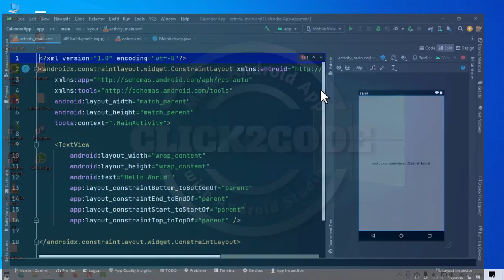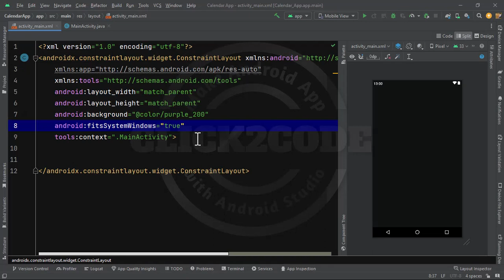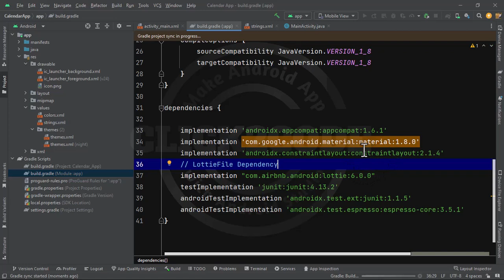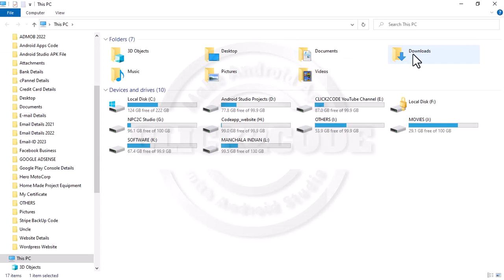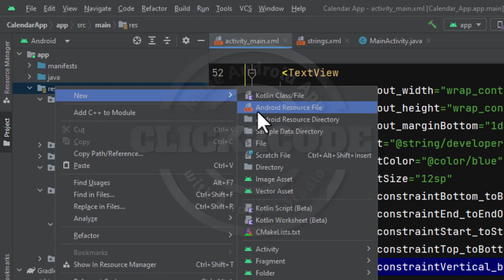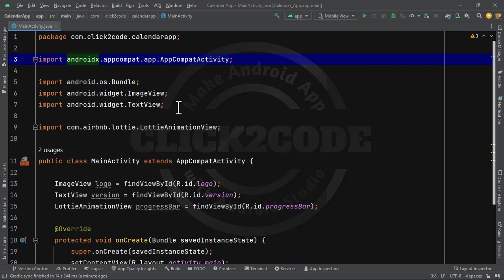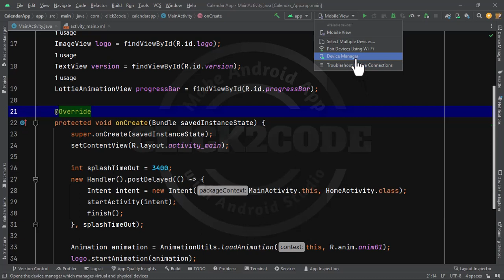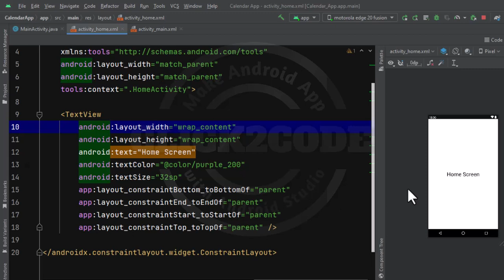How to create a Splash Screen for Calendar App in Android Studio. | Date Picker android studio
About this video:
In this video, we are going to learn how to create splash screen in android studio with source code and we will learn step by step. So if you have to create such an application then definitely watch this tutorial.